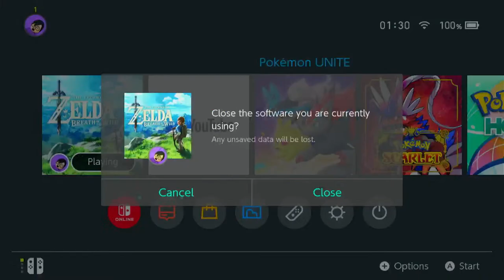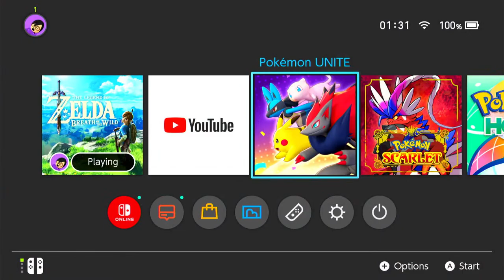Fuji's LOZ BOTW Stream